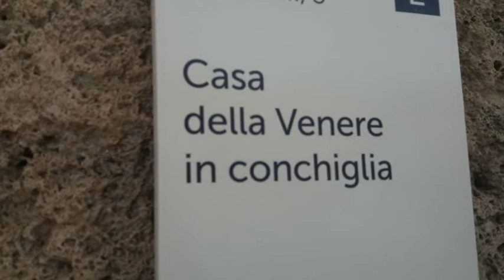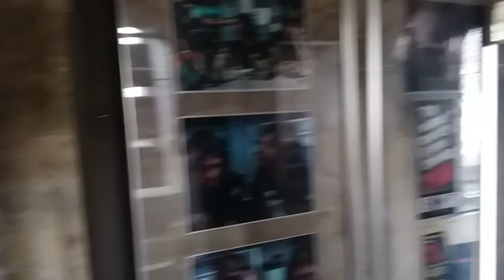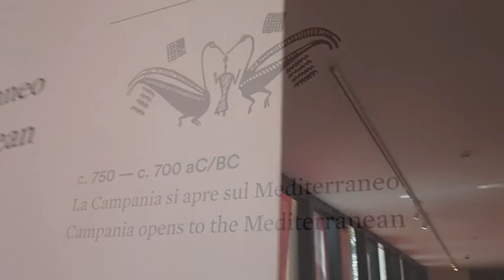Pompei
Aprile '19
Visita in una parte degli scavi ... è un sito enormemente maestoso!